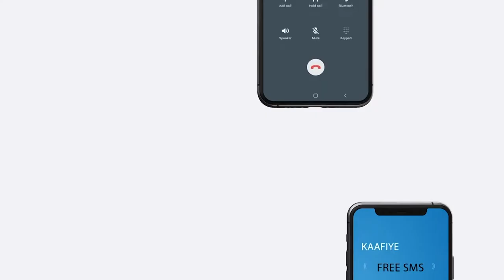Galmudug ayaa Waalac ka xoogan ka muujisay Biya Yarida ka jirta Degaanada Bariga Gobolka Mudug